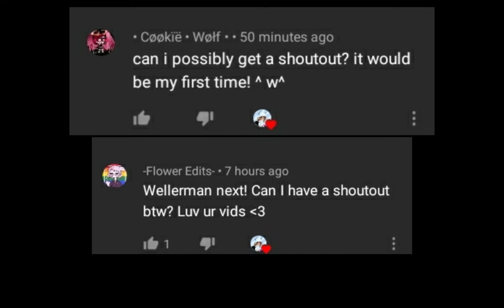Wellerman. Gcmv. My inner demons. Pirate AU. Gacha club, Episode 3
Wellerman

Ava tells a great story about pirates, and the boys are loving it! And ava gets a new look! Will ava join the crew and find new adventures?

Apps
Capcut
Gacha club
Ibispaint

My inner demons au

Time
Idk